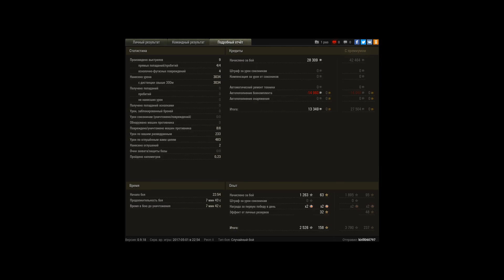а говорят арту понерфели)))